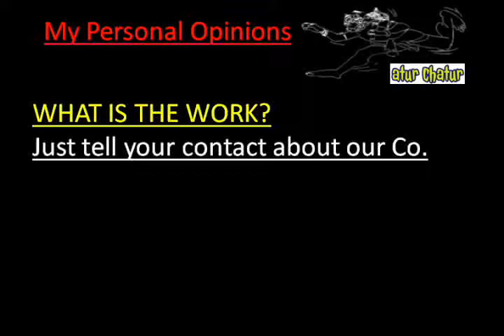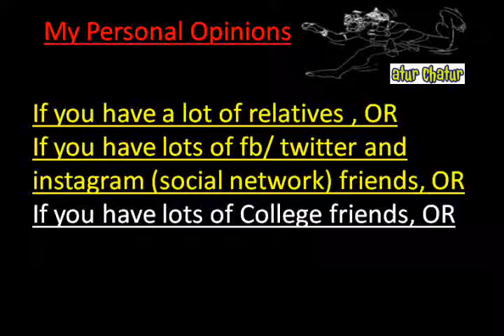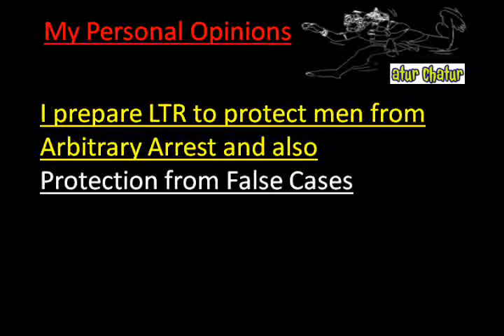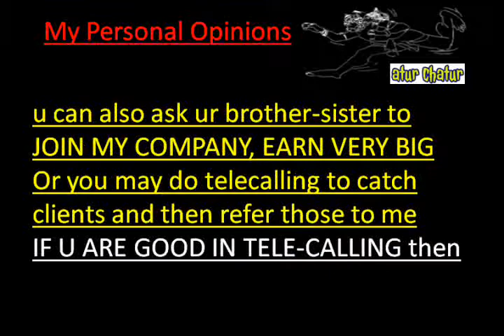मेरी कंपनी में काम करो और घर बैठे 10,000 महीना कमाओ Gujarat Work from Home Job